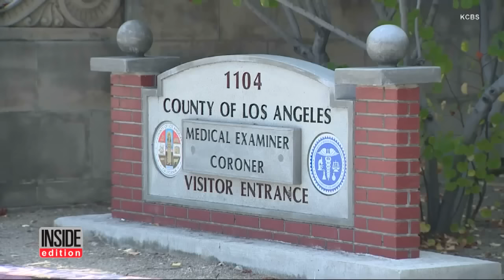Parents Outraged That 1-Day-Old Baby Girl Was Cremated Without Their Permission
Parents want answers from the coroner's office after their 1-day-old daughter died and was cremated without their knowledge or consent. Michael Johnston says his daughter, Auroraanne De La Torre-Johnston died the day after she was born and was taken by the coroner's office to determine cause of death. When he followed up with the office last week, they told him the baby was cremated. He says he wasn't told that would happen. Now he wants answers as to why she died and why she was cremated.